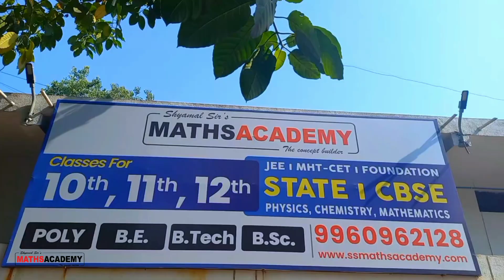Tour of Our Academy